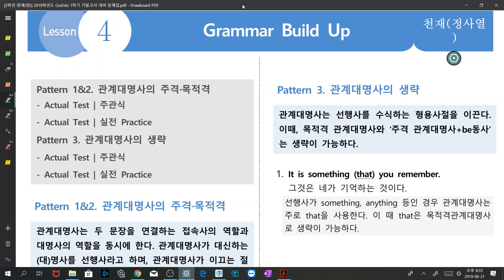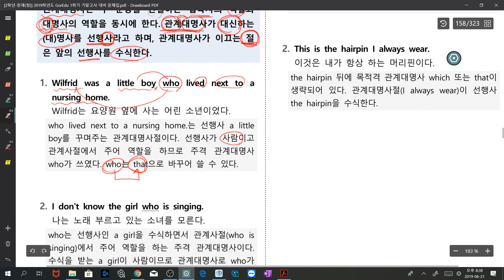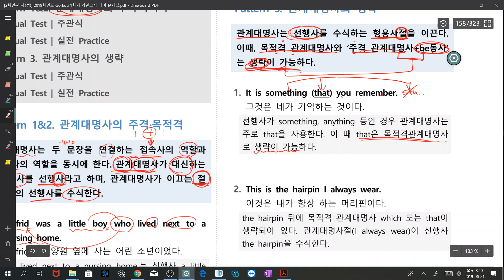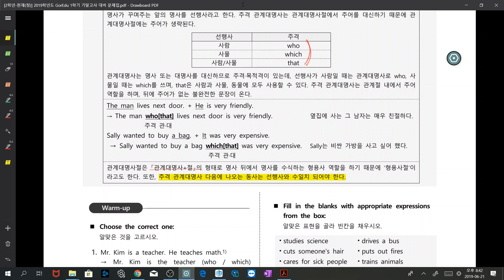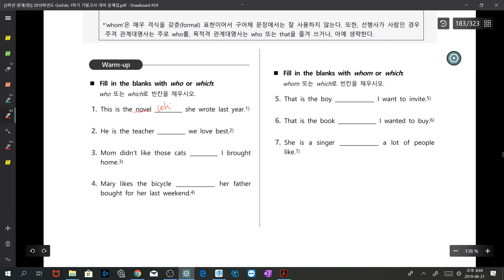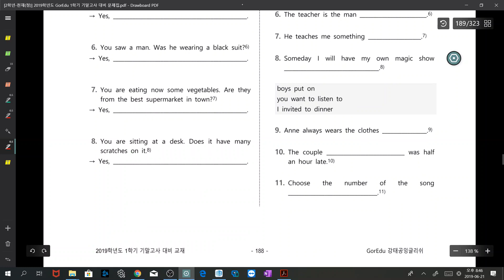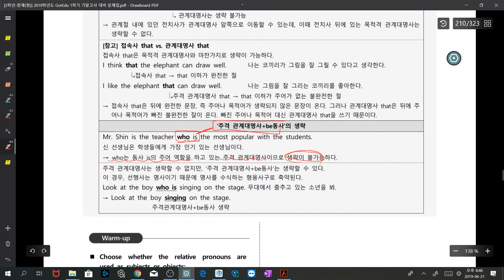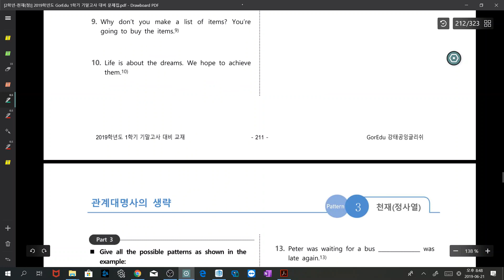(2015개정) 천재(정) 4과 문법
궁금하신 부분은 댓글로~